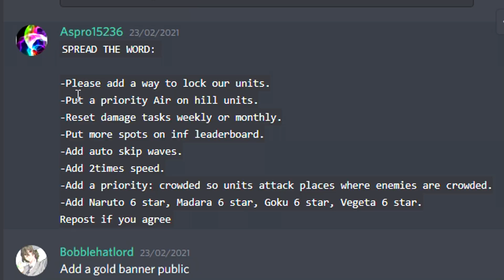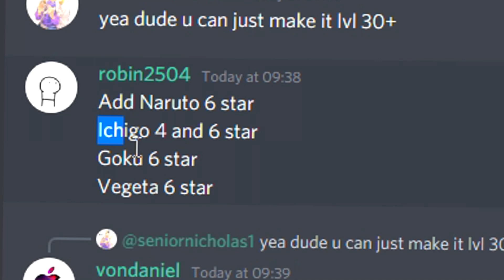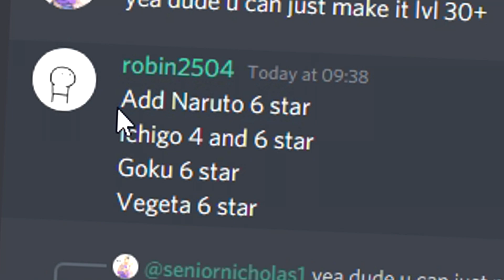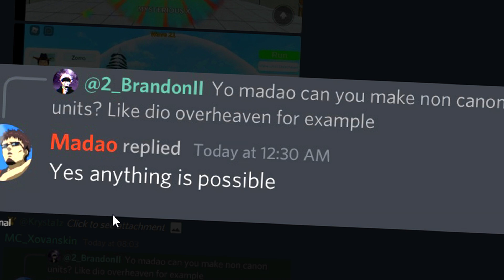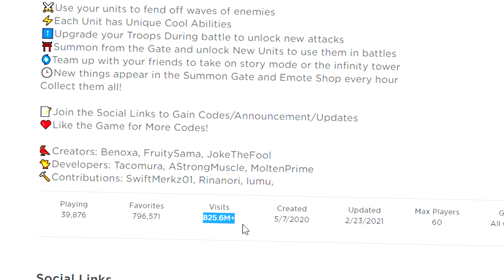ALL 5 NEW *FREE SECRET GEMS* CODES in ALL STAR TOWER DEFENSE CODES! (All Star Tower Defense Codes)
ALL 5 NEW *FREE SECRET GEMS* CODES in ALL STAR TOWER DEFENSE CODES! (All Star Tower Defense Codes) In this all star tower defense codes video I covered every code that is currently working in all star tower defense roblox!